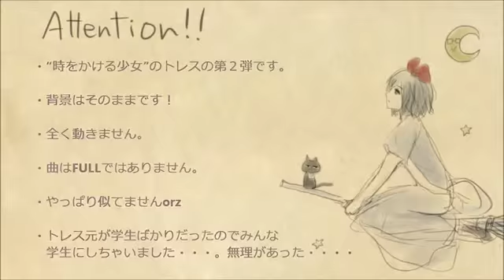【Handmade Titan II】To You, 2000 Years Later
Original Title: 【進撃手描き】二千年後の君へⅡ

Song: Garne - Hanako Oku